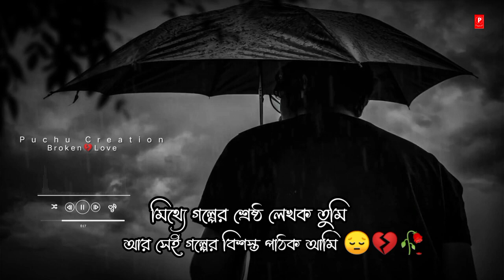Mon Kharap Status | Khub Koster Status | Abegi Status | Dukkher Status | Mon Kharaper Kotha